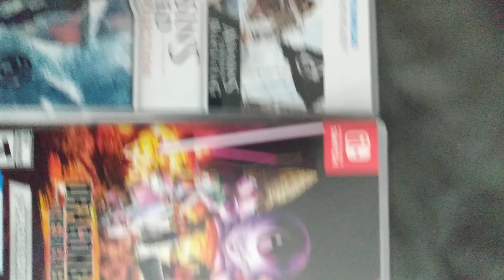three new games for Christmas and no sonic frontiers I wish